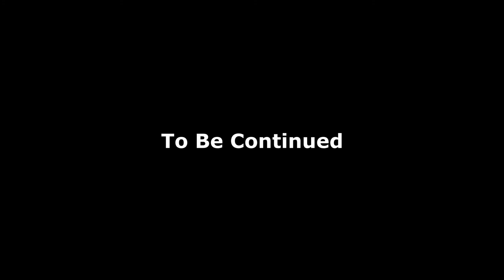[YTP] Friday the 13th - Part 22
After having his truck stolen for no apparent reason, Jeff goes on a rampage and is convinced by the motivational Shia Labeouf in his head to terrorize a summer camp.

(A YouTube Poop)